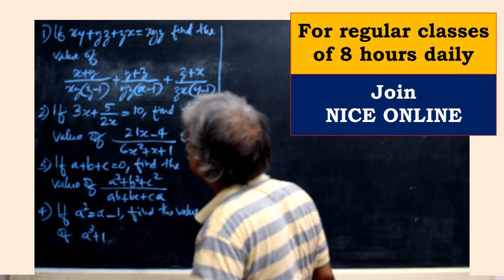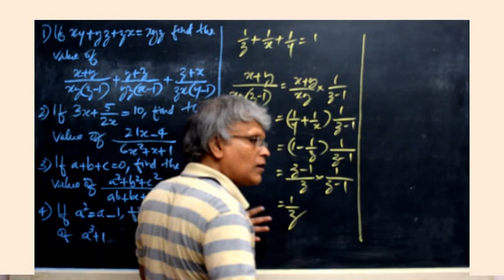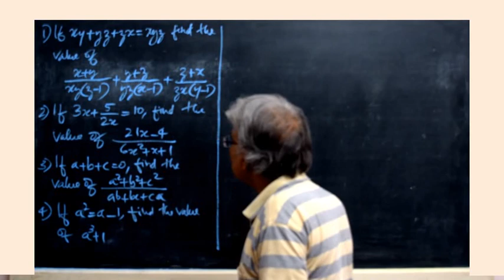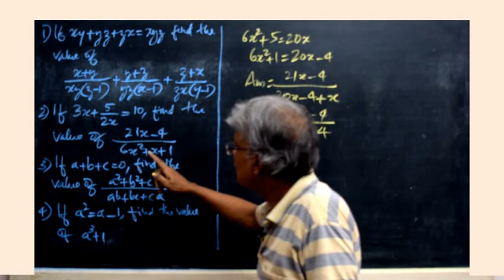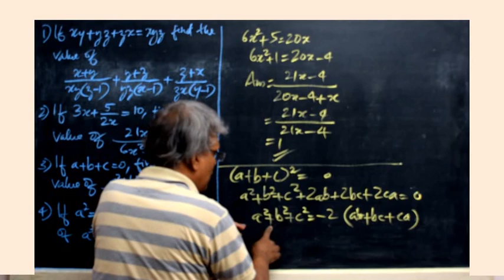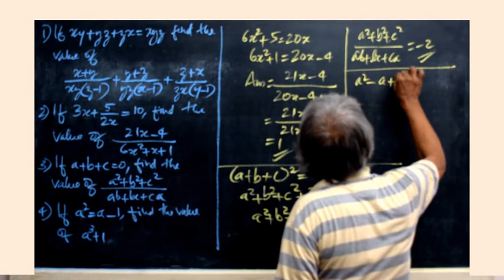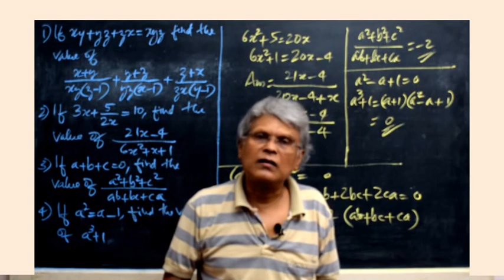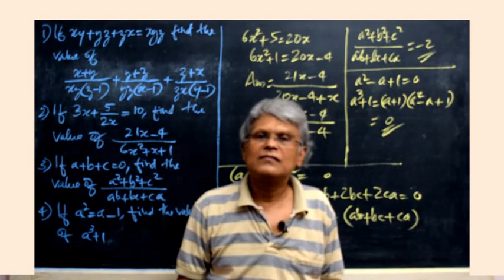Algebra for competitive exams | DOMYMATHS | IBPS | SSC | RRB | CSAT Maths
Please watch this video to learn how to solve Algebra for competitive exams easily and confidently.

With regards
For DOMYMATHS
M V LEEN
NICE Online
NICE, Kollam